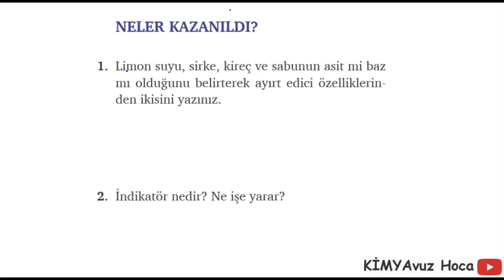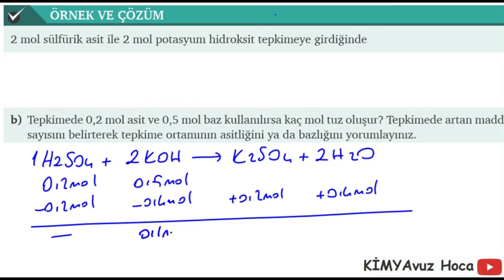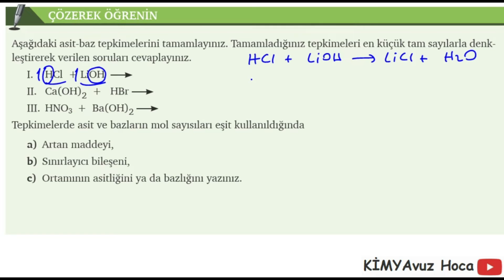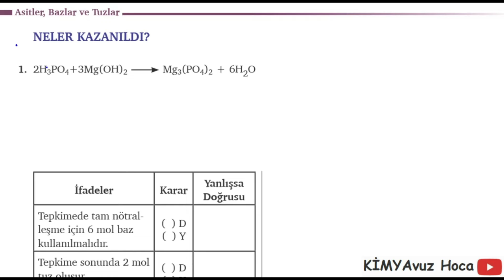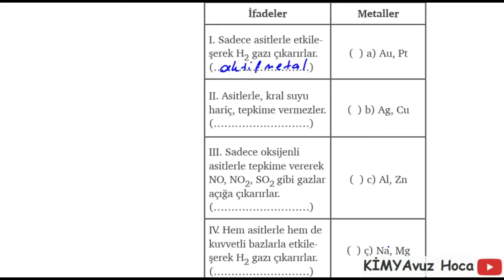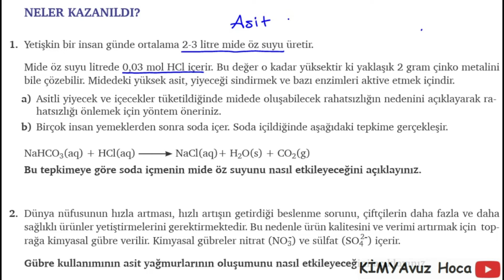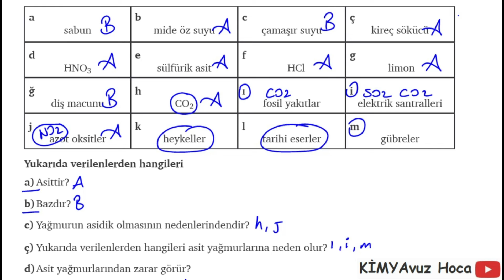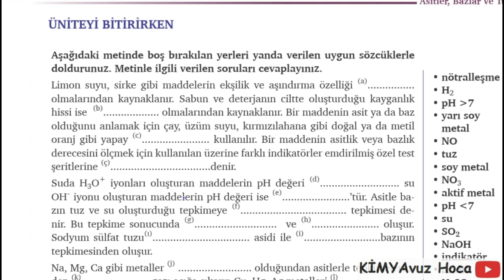10. Sınıf MEB Kimya Ders Kitabı Asitler, Bazlar ve Tuzlar Neler Kazanıldı sayfa 130 170 arası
10. Sınıf MEB Kimya Ders Kitabı Asitler, Bazlar ve Tuzlar Neler Kazanıldı sayfa 130 170 arası PDF dosyası:

Arkadaşlar merhaba, ben Yavuz Ersin.
Bu videolarda MEB ders kitaplarındaki soruları sizlere daha faydalı olması için ayrıntılı ve öğretici olacak şekilde çözmeye çalıştım.
Görüş ve önerilerinizi yorumlara yazarsanız sizler için daha faydalı videolar hazırlayabilirim.